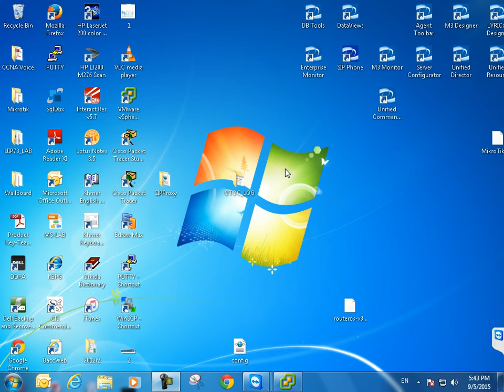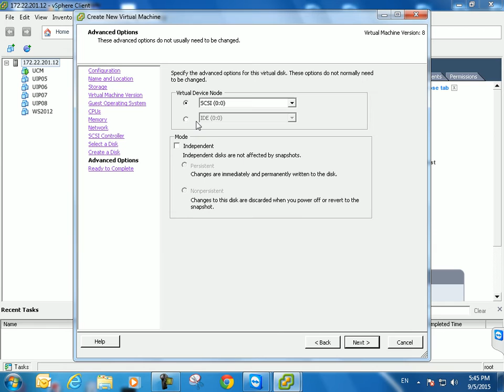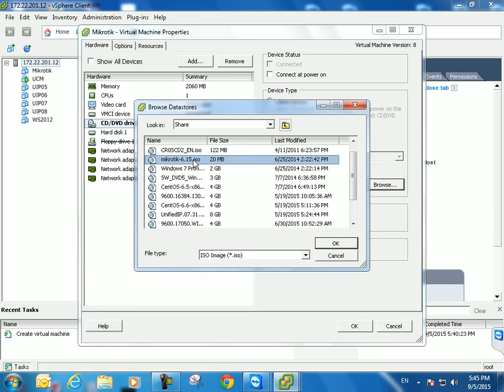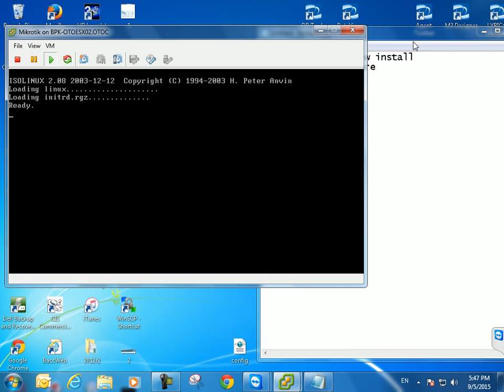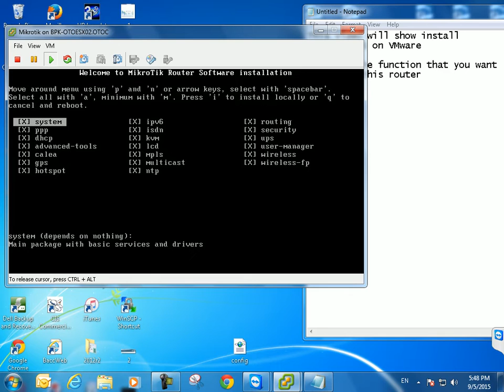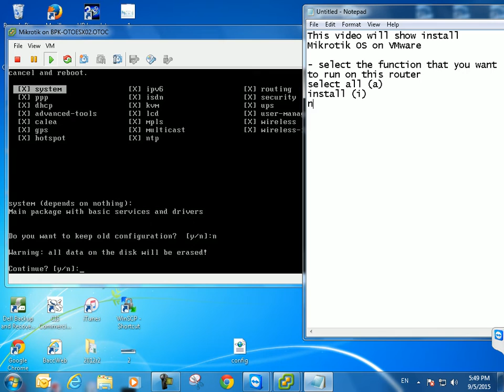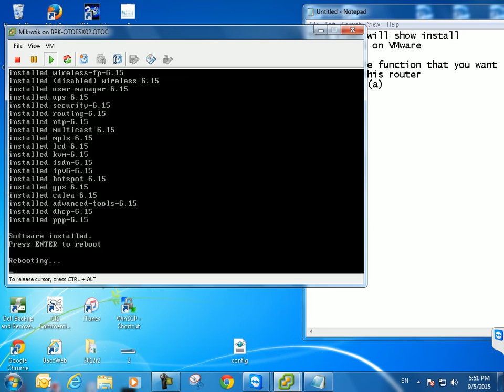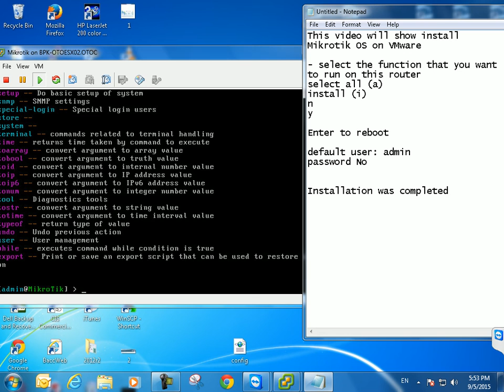Install Mikrotik OS on VMware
This video show  you all how to install mikrotik rout os on vmware for lab testing, that is good resources to whom do not have mikrotik router device